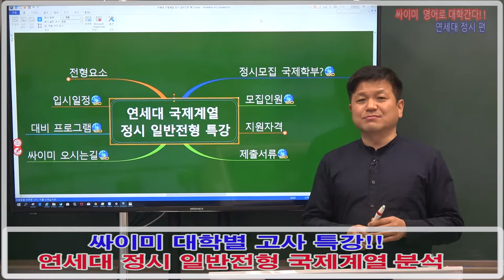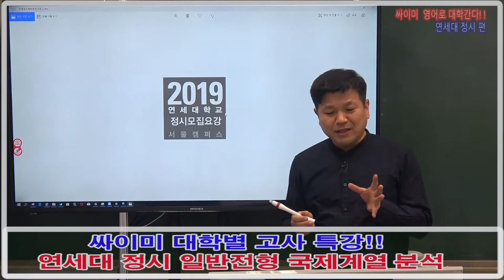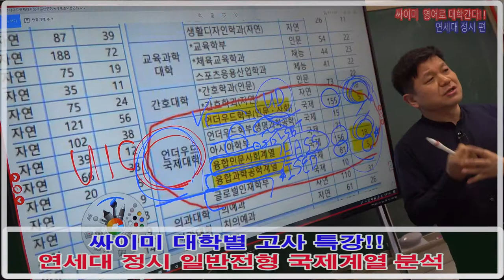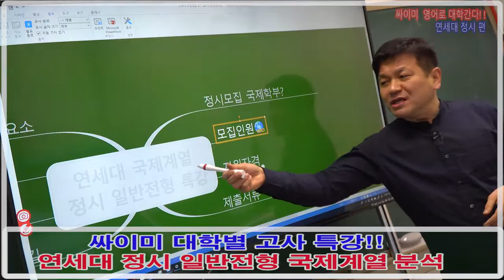연세대_국제계열_정시_일반전형_설명회_및_강좌안내_1_모집정원